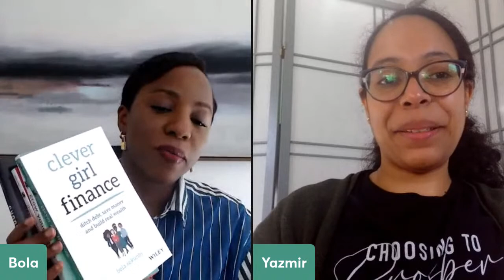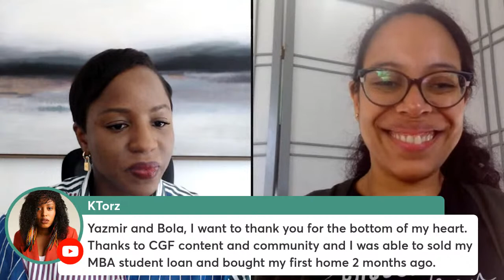How To Look Expensive On A Budget! | Clever Girl Finance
Do you struggle to get dressed, let alone put outfits together? Today we will discuss how you can look expensive on a budget so that you feel your best every day!

Whether you have the money or not, the latest designer trends might be the last thing you want to spend money on. You don’t need to pay top dollar to look stylish.

Join Bola and Yazmir, as they share tips for looking expensive on a budget!

❤ Get access to 30+ free courses, worksheets, savings challenges, and our favorite banking resources